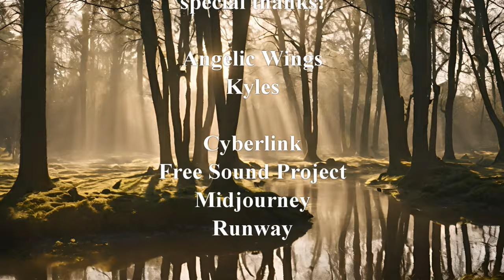Shadow Puppets: Elara and Adelaide from The Wizard and The Scholar discuss a new Chinese invention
We finally have a planned date for the release of The Wizard and The Scholar.

This script and our first trailer are already winning film festivals and award shows around the world.

When will it come out? You'll need to watch the video to find out!